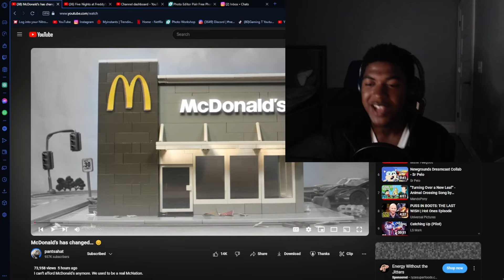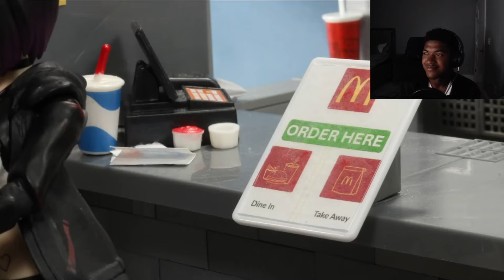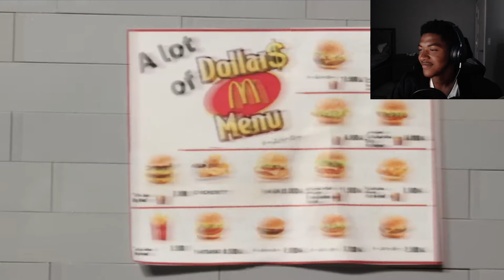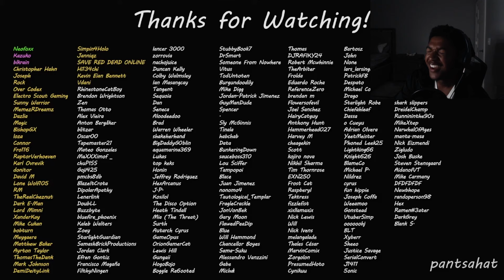McDonald’s has changed… 😔 | Reaction